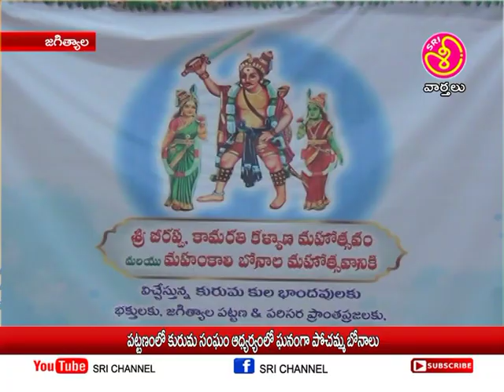శ్రీ ఛానల్ న్యూస్ || Sri Channel News || Today News